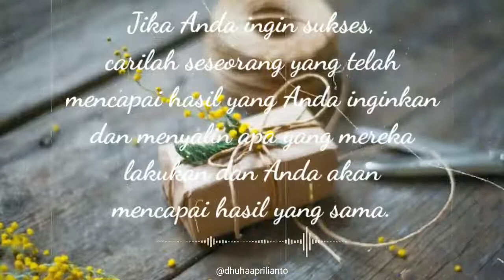Quotes Motivasi Penyemangat Hidup Untuk Story WhatsApp